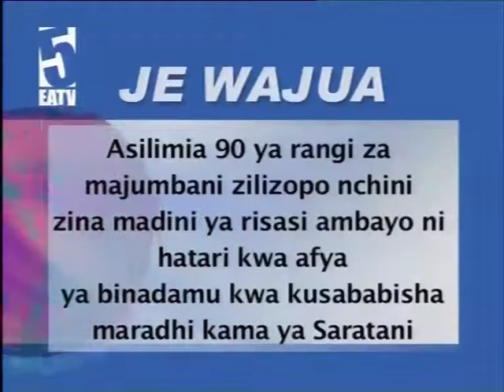HOTMIX Habari - Rais Magufuli apongezwa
Rais wa JICA ampongeza rais Magufuli kwa kupambana na mambo ya rushwa